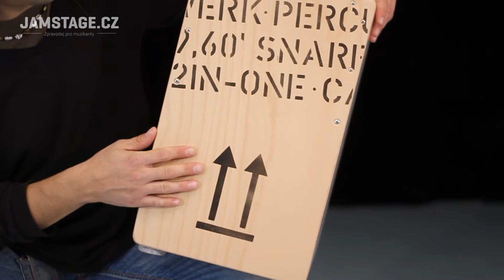Schlagwerk 2inOne Snare Cajon (Camilo Caller)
Schlagwerk 2inOne Snare Cajon